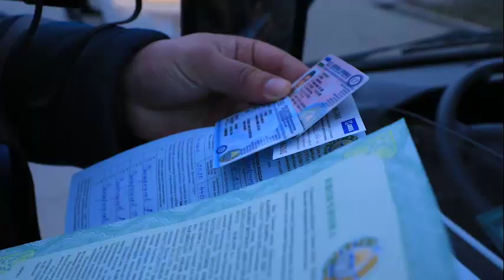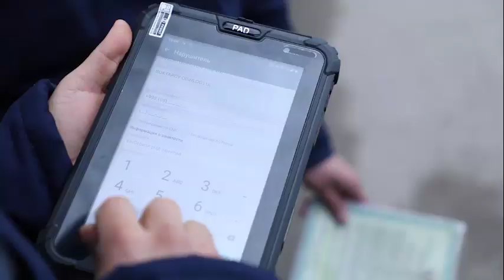Yoʻlovchi tashishning ham oʻz tartib va qoidasi mavjud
Navoiy viloyati IIB YHXB hamda Transport boshqarmasi xodimlari hamkorligida yoʻlovchi tashuvchi haydovchilarni belgilangan tartibga rioya qilgan holda faoliyat olib borishlari yuzasidan nazorat-reyd tadbirlari oʻtkazilmoqda.